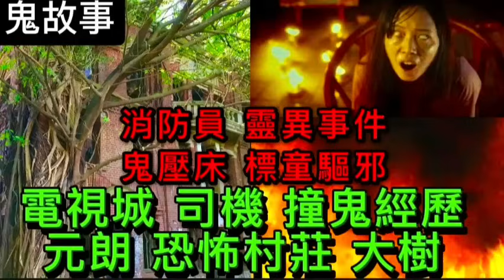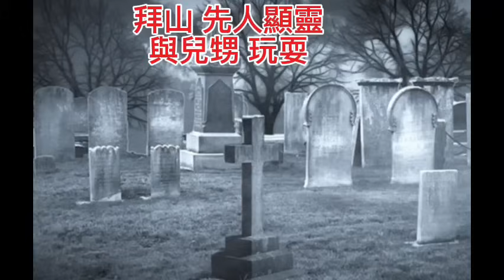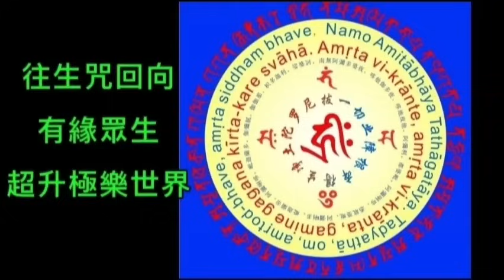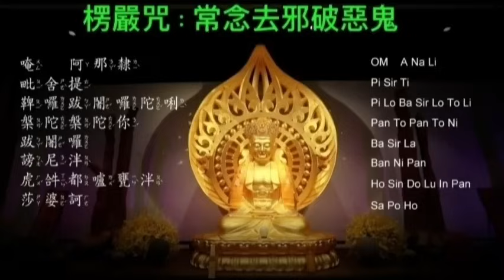🇭🇰香港鬼故事 | 消防員•靈異事件 | 電影城•外景司機 | 元朗•村屋 恐怖怨靈 | 廁格枉死女鬼 | WARGAME場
00:00 消防員 菲律賓旅遊•鬼壓床
02:10 消防員 標童驅女邪靈
10:03 火災場 關公像會燒不到
11:40消防員 案發單位
 衰多口得罪亡靈
14:31 電視城 司機 外景靈異經歷
22:31 元朗 村莊 大樹裡的靈體 | 女廁格
恐怖怨靈
29:49 WARGAME 夜場 恐怖經歷
39:06 拜山 先人顯靈 與兒甥 玩耍

📢好消息📢
大家現時可直接連結，加入鬼故分享，專屬活動群組
📱whatsapp聽眾鬼故分享
一起互動，錄音或文字
合作商談或計劃建議🤝
也可輸入 90325139  🥰